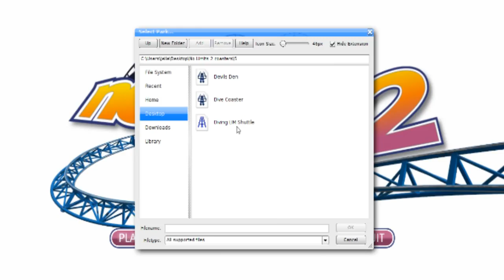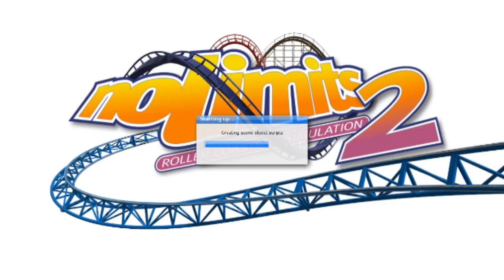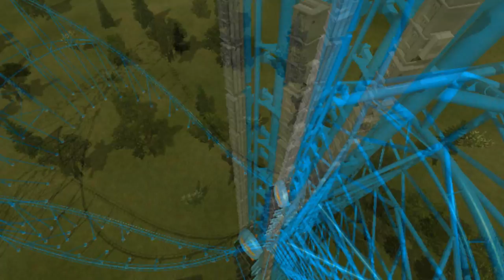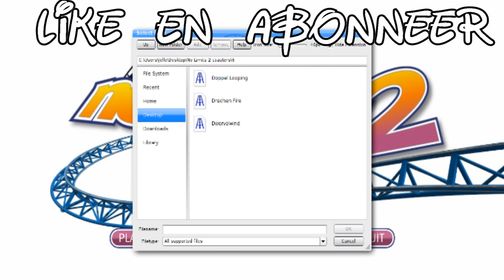NoLimits 2 #5 'Een dive coaster